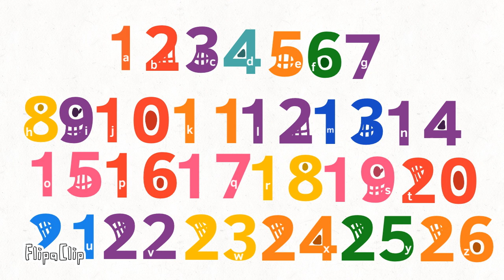What’s your opinion of chainofvideos tvokids letters?